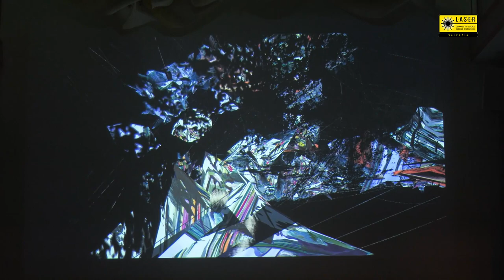LASERTalks VALENCIA: Panorama Cuántico: Arte, Ciencia y Tecnología en estado de superposición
Título: Panorama Cuántico: Arte, Ciencia y Tecnología en estado de superposición.
Lugar: Las Naves - Valencia / Spain
Fecha: 22/9/2023  / Colabora: Festival Volumens

INVITADOS/AS
- Miguel Angel García March.  Instituto Universitario de Matemática Pura y Aplicada. Universitat Politècnica de Valencia.
- Anabel Ovide González.  Parallel Arquitecture Group. Universitat Politècnica de Valencia.
- Alejandro Gaita Ariño.  Instituto de Ciencia Molecular. Universitat de València.
- Lauren Moffatt. Artista multimedia.
Modera: Guillermo Muñoz Matutano. Físicio (UV + Piratas de la ciencia)

PERFORMANCE VR
La sesión terminará con el performance VR + improvisación sonora titulada “Of Hybrids and Strings” a cargo de la artista Lauren Moffatt (VR-Visuales) y el artista sonoro y biólogo Rubén García (Improvisación sonora)

Organiza:
Vicerrector de Arte, Ciencia, Tecnología y Sociedad (Universitat Politècnica de València), Unitat de Cultura Científica i d'Innovació (Universitat de València), Máster en Artes Visuales y Multimedia (Universitat Politècnica de València), Piratas de la Ciencia

Colabora:
VOLUMENS, Arte, ciencia, tecnología y música & Las NAVES, Centro de innovación social y urbana- Ajuntament de Valencia(España), FECYT. Fundación Española para la Ciencia y la Tecnología.